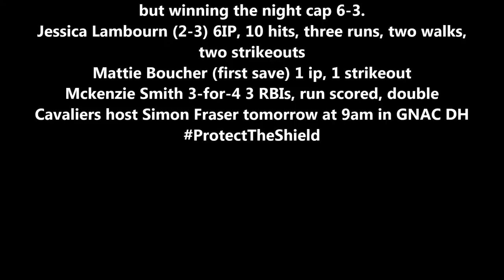Concordia Splits GNAC DH with WWU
Concordia head softball coach Shelley Whitaker and first baseman Mckenzie Smith on the Cavaliers' doubleheader split with Western Washington.